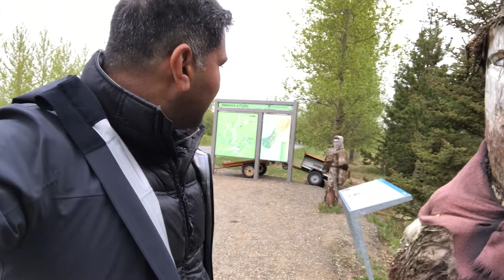Communication with Wooden Statues Iceland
I am more connected to nature and able to communicate with incredible sense of feeling and depth of dimension.

This is because i am continue to learn the nature and the natural state of our entire existence.